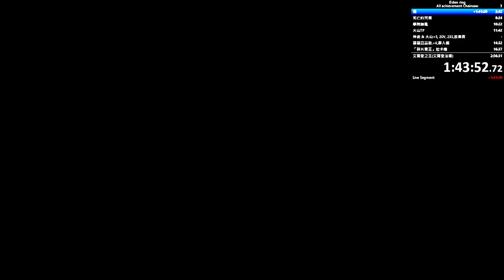Elevator to Malenia quitout (Game freeze + survive version)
There are 5 outcomes for this tricks
Too early - the elevator does not come up, respawn on top
Frame perfect - the game does not freeze and the elevator comes up
Game freeze - the game freeze, alt+f4 & quit the game, reopen it. The elevator comes up and your character survive
Game freeze - the game freeze, alt+f4 & quit the game, reopen it. The elevator comes up and your character die
Too late - your character die and cannot quit out.